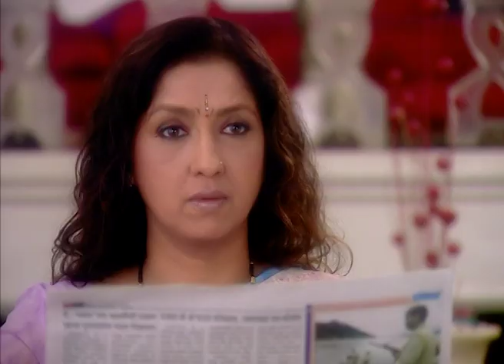Adhuri Ek Kahani | Zee Marathi TV Serial | Full Ep - 250 | स्वप्निल जोशी, प्रिया बापट | झी मराठी